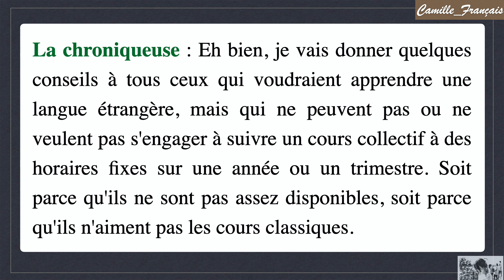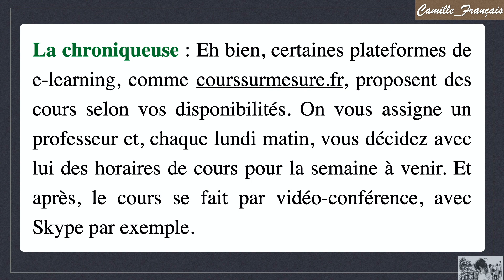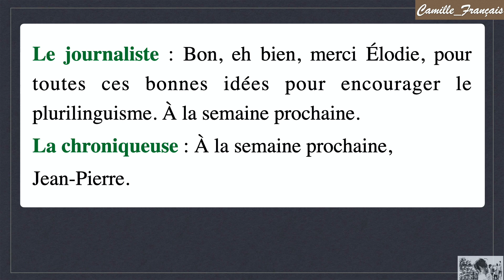[Édito B1_Unité 10_Piste 70] Entraînement au DELF B1, Compréhension de l'oral, Exercice 2